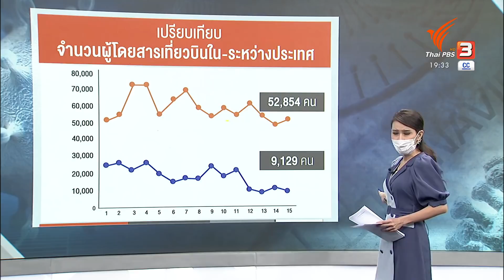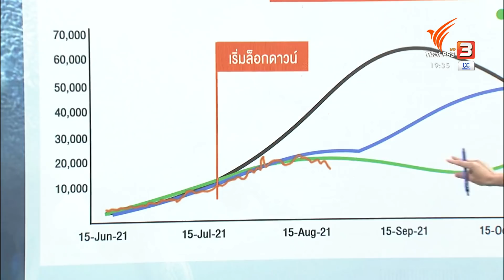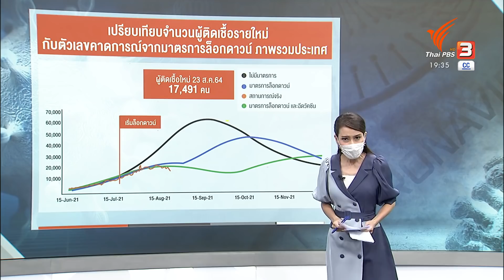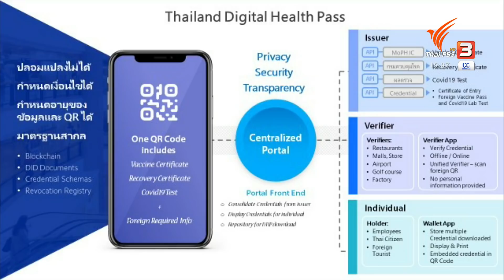สัญญาณ "คลายล็อก" เศรษฐกิจ : วัคซีนเศรษฐกิจ (26 ส.ค. 64)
กลุ่มกิจการที่กำลังจะได้รับพิจารณาผ่อนคลาย แทบจะหมดลมหายใจในทางธุรกิจไปแล้ว แม้จะได้รับการเยียวยา แต่ก็ไม่มีทางเพียงพอกับความเสียหาย ถ้า 1 ก.ย.นี้ กลับมาเปิดกิจการน่าจะพอช่วยได้บ้าง ชมย้อนหลังรายการข่าวค่ำมิติใหม่ ได้ทาง